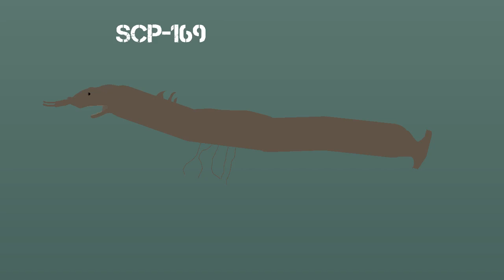I need more ideas..